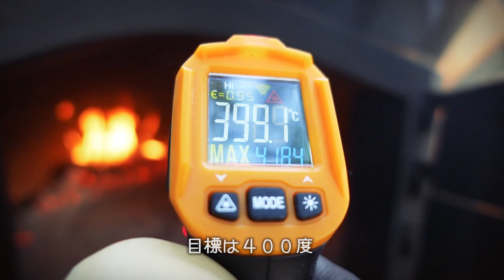ピザ窯でピザ作り！Baking Pizzas in the Pizza Oven!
庭のアウトドアキッチンで今回はピザ作りに挑戦！

Summer days call for outdoor cooking. So, today we are back in our "Soul Kitchen" to bake and feast on another of our favourite "soul dishes", the Summer Pizza!

Just like Okonomiyaki and Cherry Pie eating a Summer Pizza allows us to take a walk down Memory Lane.